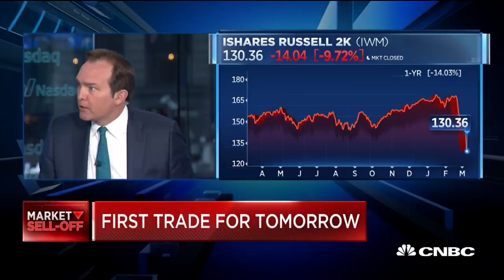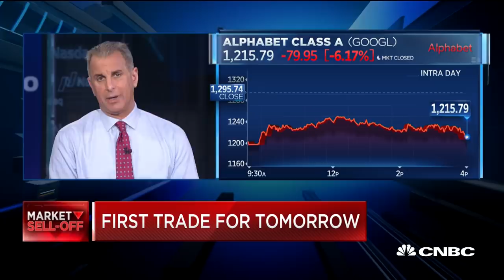Final Trades: Riding out the market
The "Fast Money" traders share their advice on navigating the market's wild swings

Wall Street veteran Jeff Saut advised investors to take a nuanced view of the stock market’s gains Tuesday.

While Saut said he believes the market likely hit its bottom on a historic Monday, he said it will take time before there’s a sustained sprint to the upside.

“I don’t trust the first rally. I think we’re going through a bottoming process,” Saut said on “Power Lunch.”

“I think the lows are probably in. But I don’t think we’re going to get right up and run the 100-yard dash here either,” added Saut, chief investment strategist at Capital Wealth Planning.

Saut’s comments came as equities rebounded Tuesday as investors processed news that the U.S. government is considering fiscal stimulus measures to offset the economic consequences of the coronavirus.

The Dow Jones Industrial Average closed up more than 1,100 points, or about 4.8%, in a volatile day while S&P 500 and Nasdaq Composite ended up nearly 5%.

Nearly two weeks ago, when the three major U.S. indexes fell more than 10% from their recent highs and entered into correction territory, Saut said he thought the markets could still drop further.

Saut said he had seen signs in the market in January that indicated to sell short-term trading positions in order to raise cash for investment accounts.

“Quite frankly, I didn’t think it would be this deep,” he said.

At the time, Saut said the coronavirus was on his radar, as was the rise of Sen. Bernie Sanders in the Democratic presidential primary.

But the former chief investment strategist at Raymond James said he did not foresee the “crude oil crash that came out of the blue,” a reference to Monday’s steep declines in oil prices.

CNBC TV